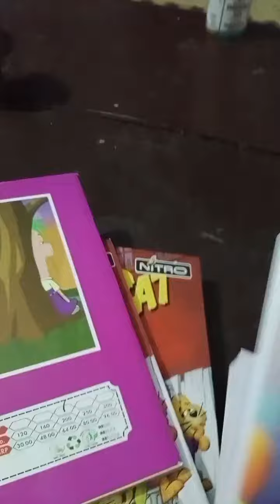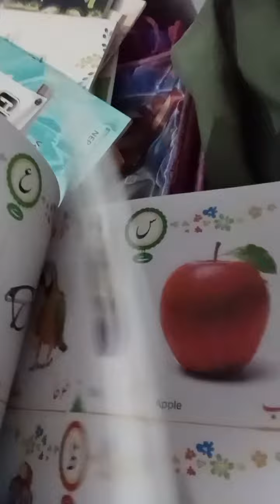my school new book 📚📖youtube @Ridakhan294